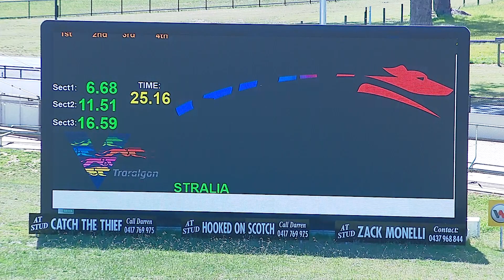TRA SAT 07 JAN 23 R6